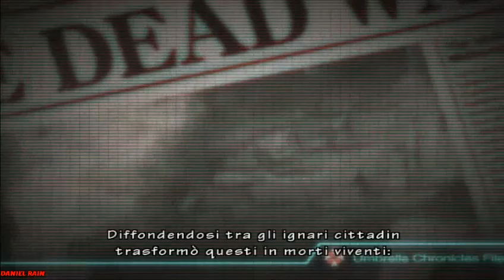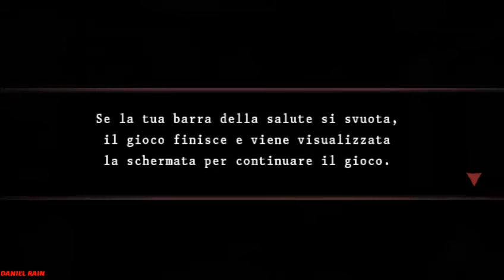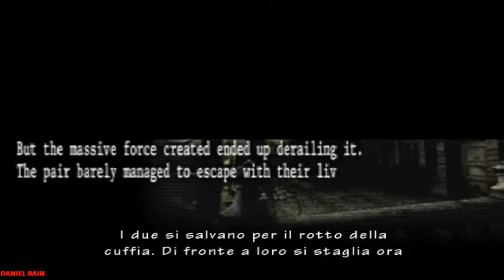RESIDENT EVIL THE UMBRELLA CHRONICLES EP 1 - IL PIPISTRELLO/THE BAT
ITA = Videogioco per Wii giocato su PC usando l'emulatore Dolphin 5.0-8874 insieme a mouse e tastiera :D
ENG = Wii videogame played on PC using Dolphin 5.0-8874 emulator along with mouse and keyboard :D